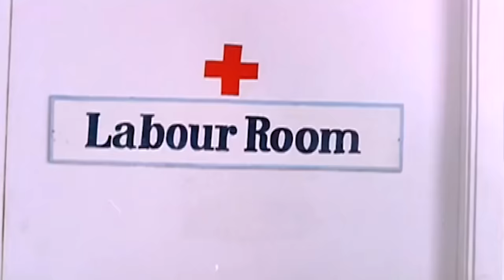നീലാകാശം തിലകക്കുറി HD | Neelaakaasham Video Song | Sagaram Sakshi | Mammootty, Sukanya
Song: Neelaakaasham
Movie: Sagaram Sakshi
Singers : K. J. Yesudas, K. S. Chitra
Starring: Mammootty, Sukanya
Director: Sibi Malayil

Lyrics :
Neelaakasam thilakakkuri chaarthiyorungiya pennu
Melekkaavil ilaneerkkudamenthiya naadan pennu
Ilakozhiyum mettil athiraani kaattil
Nilayariyaathodum poonthennal maaran
Avarennum thedi swapna lokam o... swargaraajyam o...
[Neelakasam]

Malamele kaavil vaavinnal raavil
Poomaala pennaalin pon kunju pirannu
Thaaraharangalekuvaan aayiram kanyamaar
Vennilakkodi nalkuvaan aayiram thozhimaar
Avaraarum kelkkaathe perenthennothi
Ponkunjikkaathil puthumaaran thenaal
Kiliye... kaathukuthaan o... mullumaay vaa o...
[Neelakasam]

Poomaala pennin ponkunjinu naale
Thiruvaathira naalil chorooninu nedyam
Swarna maan pedayothumee poomughakkodiyil
Sneha gandharva venuvin chinthukal kelkkayaay
Nilayurayum paattin chetthippoom theril
Puthumole kaanaan bhootham vannu
Kelppoo... kaalchchilambin o... thaalamelam o...
[Neelakasam]